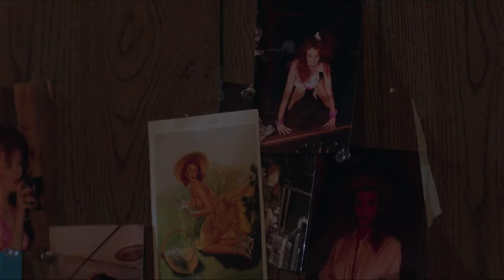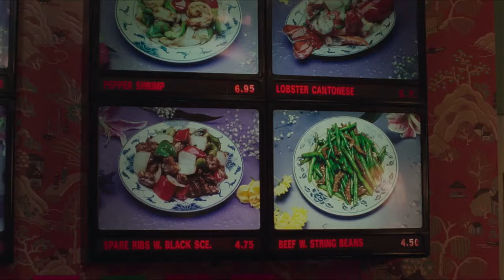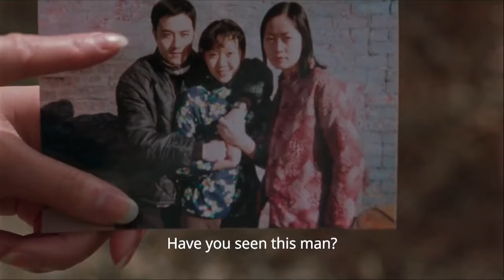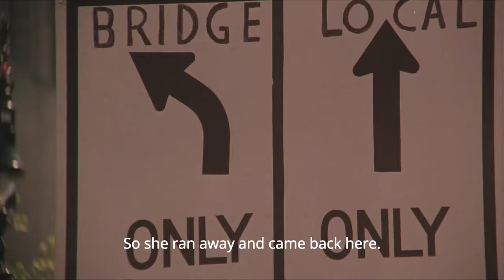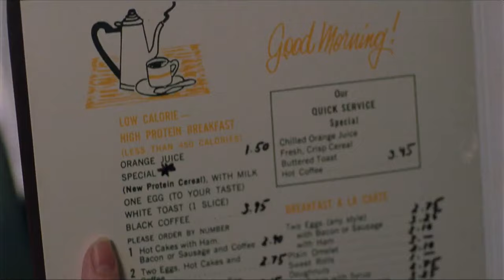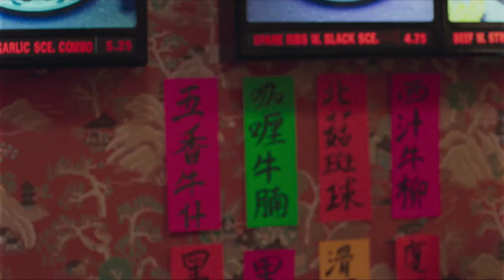Miss Wonton | English Full Movie | Drama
Miss Wonton opens with young Chinese immigrant Ah Na (Amy Ting) arriving at her new job in New York City, a modest restaurant called Buddha’s Happiness. There, Ah Na encounters a diverse group of fellow immigrant workers, each carrying unique, sometimes eccentric dreams of what their futures might hold in America. As she listens to their stories, Ah Na begins to reflect on her own aspirations and the complex path that lies ahead in an unfamiliar world.

Starring: Amy Ting, Ben Wang, James C. Burns

Directed by: Meng Ong